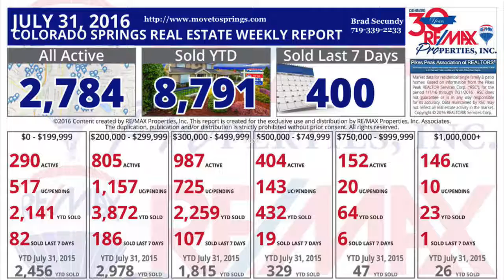Welcome Week Ending July 31st 2016 Real Estate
Real Estate Sale for the week ending July 31st 2016
Call Bard if you have any questions about Buying and or Selling a Home.